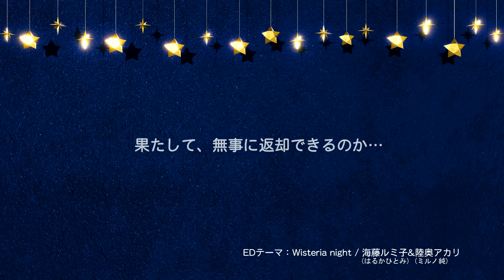【怪盗ではない海藤ルミ子】ED「Wisteria night」& あらすじ、キャラクター紹介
SaCuLiレーベル第二弾
2019年3月27日(水)発売！
ドラマCD「怪盗ではない海藤ルミ子」予約サイト

海藤ルミ子(はるかひとみ)と陸奥アカリ(ミルノ純)が歌う「怪盗ではない海藤ルミ子」ED「Wisteria Night」にのせて、あらすじとキャラクター紹介をお届けします！

‹あらすじ›
「待たせたな。返却完了だ。」
いかなる盗まれたお宝も、速やかに誰にも気付かれずに返すという不思議な逆泥棒、海藤ルミ子…
今回は世紀の大泥棒「山猫」が盗んだとんでもないティアラの返却依頼が舞い込んだ。
果たして、無事に返却できるのか…逆泥棒3人組による、爽快お返しエンターテイメントドラマが今始まる。

原案：SaCuLi
原作・脚本：ガクカワサキ
イラスト：碧茶
音響監督：本田保則
製作著作：合同会社ASlinkProject